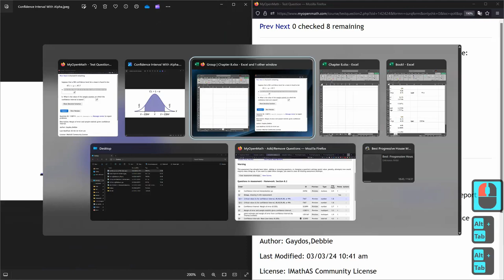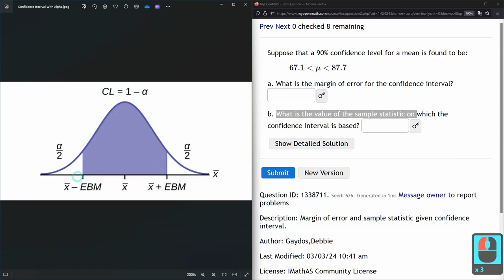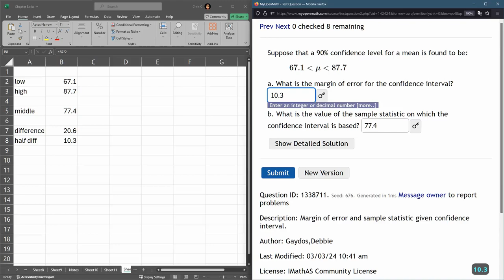Stats 243 = HW 8.2.7 = Compute Margin Of Error & Sample Statistic From Confidence Interval In Excel